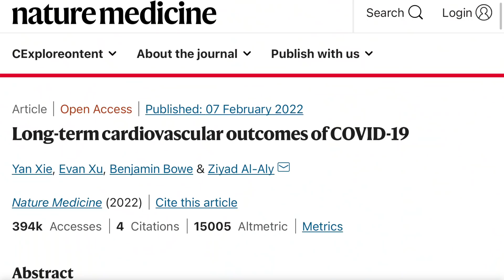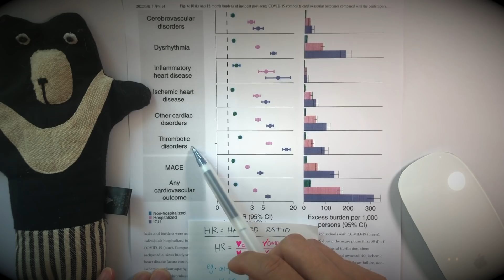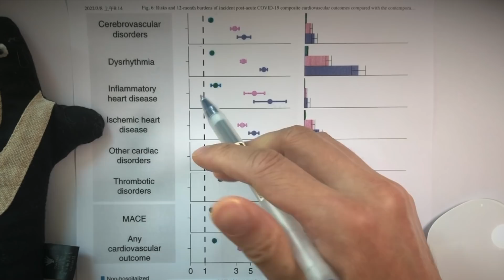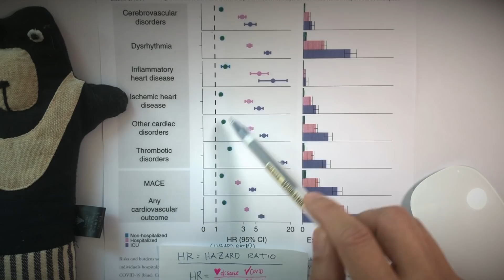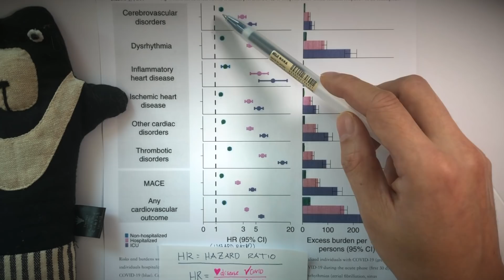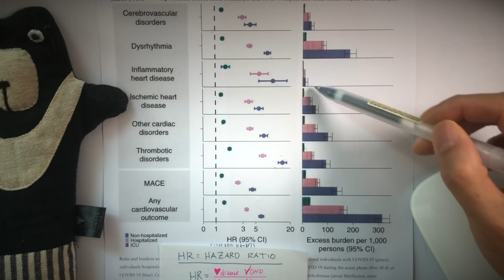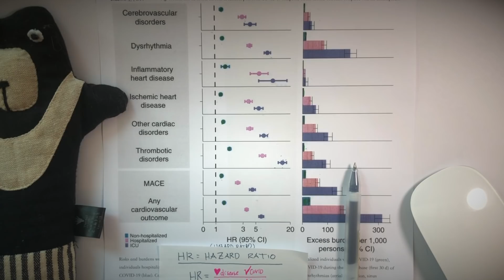(中文字幕EngSub)感染新冠康復後必須注意：原來手尾可以好長Long term consequences after COVID-19 revealed